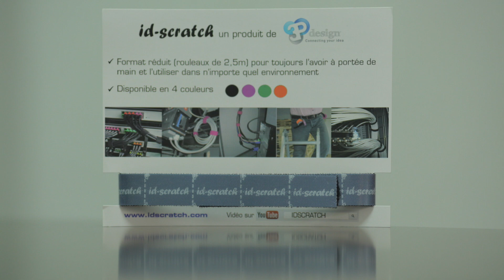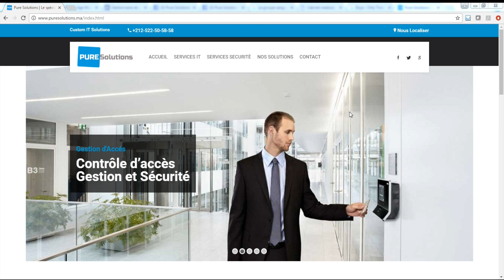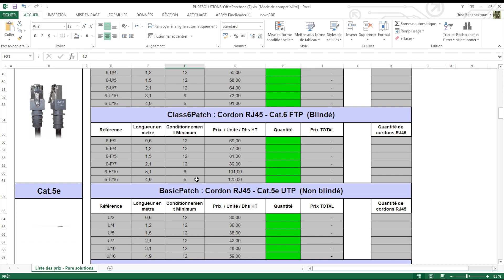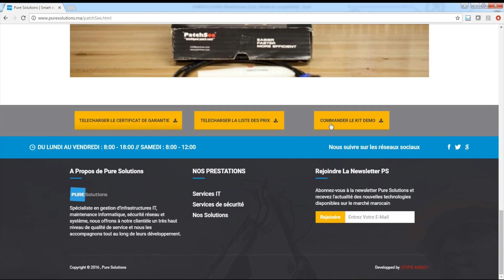Patchsee by Pure solutions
Les salles informatiques, les armoires de brassage, les salles serveurs, les data centers ont pour mission première la disponibilité des services. Pour autant leur management devient chaque jour plus complexe au gré de leur évolution. Qu’il s’agisse d’une opération de maintenance planifiée ou d’une urgence, chaque intervention doit être rapide et sécurisée. Car la perte d’un service réseau ou d’une application, peut très vite se chiffrer en lourdes pertes financières selon le secteur d’activité (banques, e-commerce, télécoms, industries…).
Face à ces besoins, la solution PatchSee a été conçue dès son origine pour répondre avec efficacité, performance et sécurité aux attentes des designers et des responsables d’exploitation. Avec la solution PatchSee, ils disposent désormais d’une technologie exclusive leur permettant d’identifier au plus vite les liens informatiques et les liaisons stratégiques dans la gestion des réseaux. Avec à ce jour plus de 7 millions d’unités installés dans le monde entier,la solution PatchSee Optical Technology s’impose par son évidente performance. Compatible avec l’ensemble des matériels installés, elle offre une simplicité, une sécurité et une rapidité inégalées lors des opérations de maintenances et de dépannage des Data centers, computers-rooms, network racks…